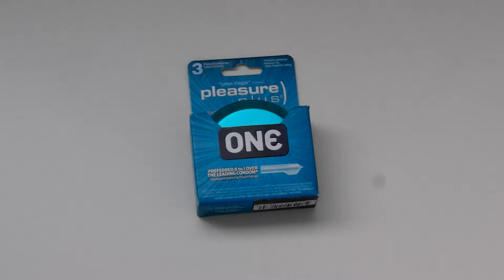ONEprezerwatywy.pl - ONE Condoms Pleasure Plus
ONEprezerwatywy.pl - ONE Condoms Mixed Pleasures 3 i 12 pack

Film prezentujący zawartość 3packa ONE Condoms - Pleasure Plus do kupienia na stronie